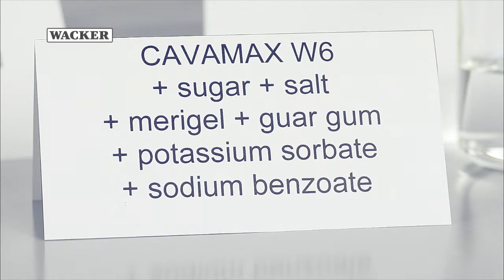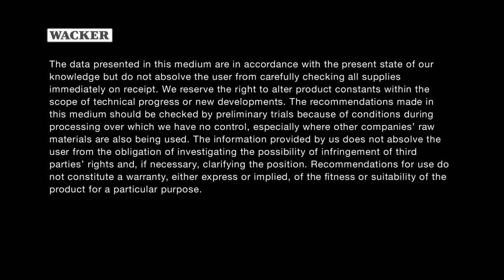CAVAMAX® W6 - The emulsifying Soluble Dietary Fiber for Mayonnaise & Dressings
WACKER presents a novel solution for the effective stabilization of traditional oil-in-water emulsions. CAVAMAX W6 is a vegetarian and cholesterol-free alternative for preparing mayonnaise-like cream. Products containing CAVAMAX W6 have excellent mouthfeel and remain stable even at temperatures of up to +70 °C. In addition, CAVAMAX W6 can be used together with commercial hydrocolloids and starches to adjust viscosity as desired, and produce textures ranging from mayonnaise to salad cream or dressing.
Wacker Chemie AG